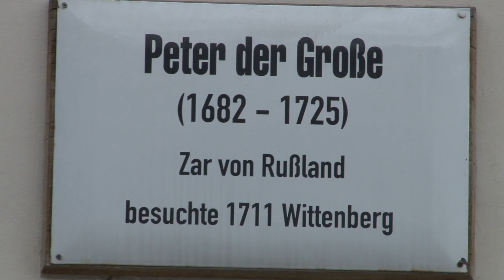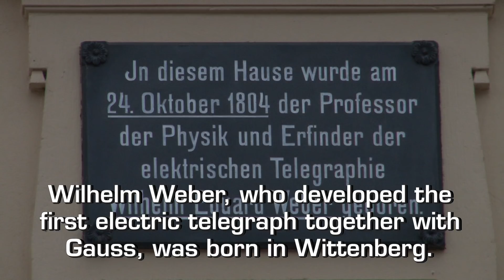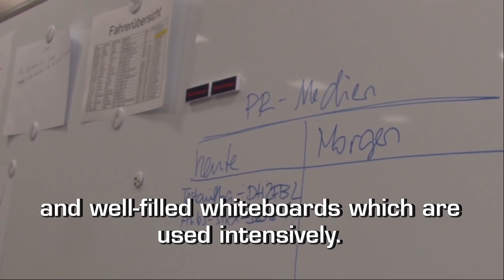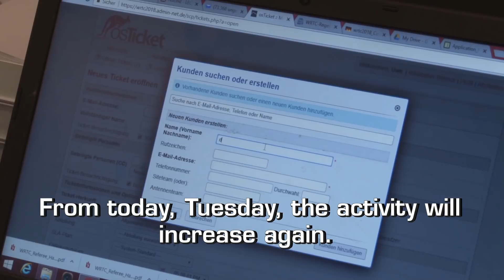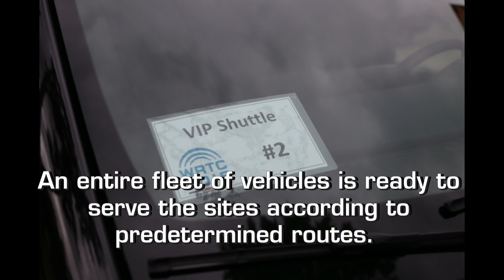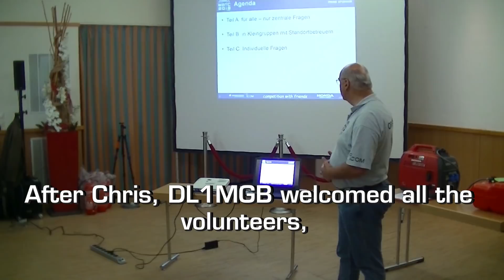WRTC2018 heute / today 10-July-2018